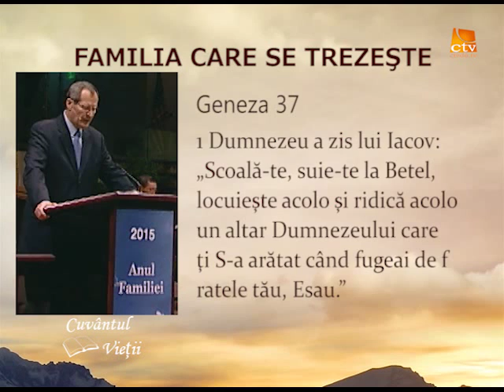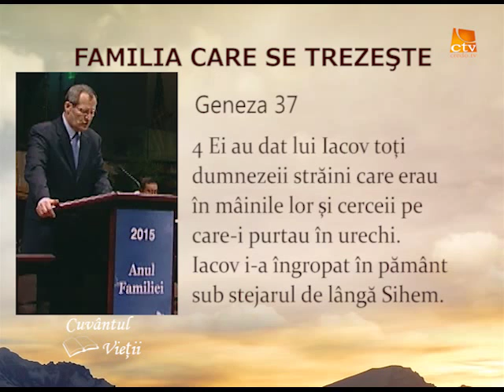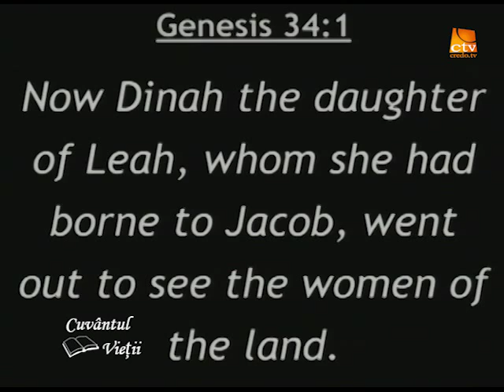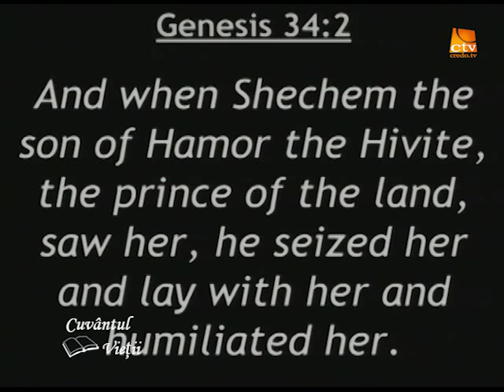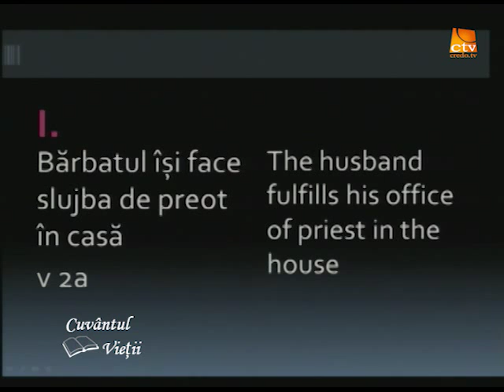Cuvantul Vietii - Familia care se trezeşte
Familia care se trezeşte